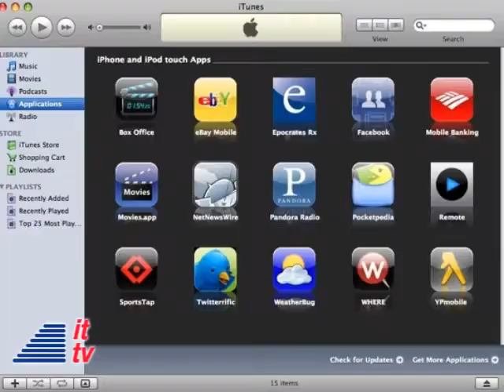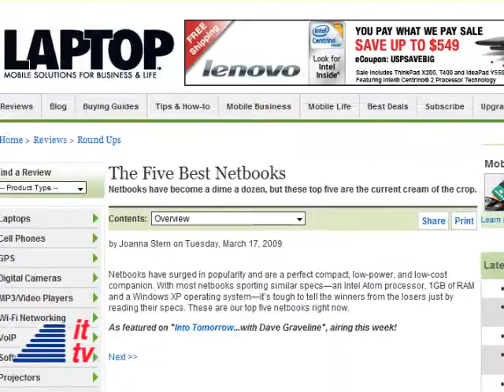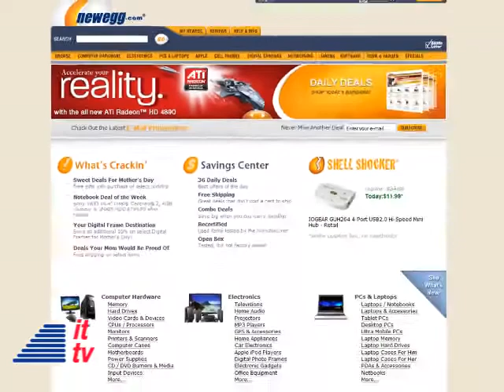Into Tomorrow Update: 05-22-09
Were celebrating the grads around the country with our Tech Gifts for Grads on our Product Spotlight with Rob Almanza. Also featuring: This Week in Tech History with Chris Graveline.  Distributed by Tubemogul.